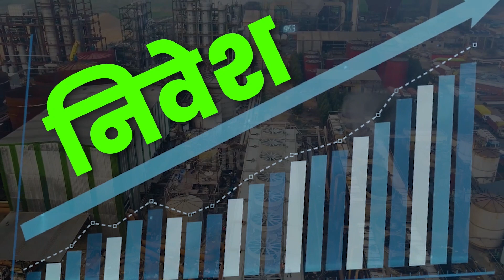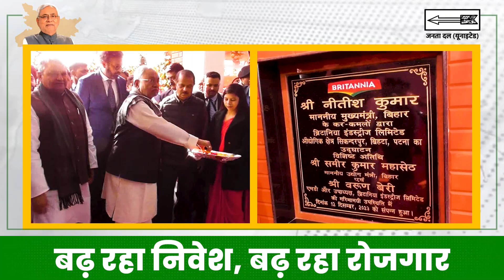मजबूत इरादे और निश्चय से पूरे हो रहे हैं वादे।